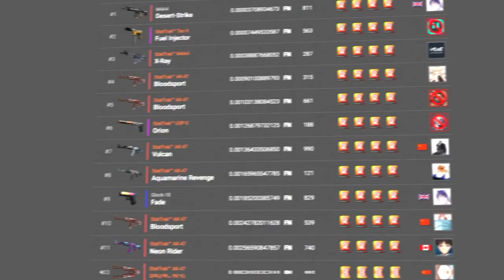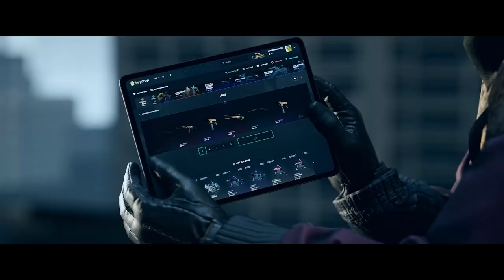ADESIVOS DE R$200 MIL... OS MELHORES & PIORES CRAFTS